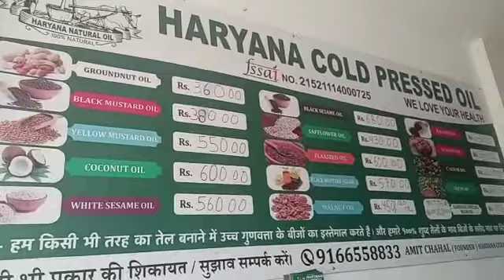Haryana Cold Pressed Oil. 100% Pure Mustard oil. All India home delivery available. 9324468047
# SayNoToRefindOils
HARYANA COLD PRESSED OIL
SHOP NUMBER 08
DEV PRASAD COMPLEX
SECTOR 30 OWE VILLAGE KHARGHAR 410210

01) क्या प्रकृति ने हमें चावल को तेल बनाने के लिए दिया है। जवाब है नहीं (क्यूँकि चावल एक दलहन है तिलहन नहीं है )

फिर भी हमें मूर्ख बनाकर RiceBranOil बेचा जा रहा है।

02) हम जो डी-मार्ट आदी सफ़्फ़ोला,सनड्रॉप,पामतेल तेल,ऑलिव ओईल आदी ख़रीद रहे है क्या आप जानते है उसे कैसे बनाया गया है ?
जवाब है नहीं लेकिन टेलिविज़न में प्रचार देख लिया और तेल की जगह केमिकल का डब्बा घर ले आए

भारत देश में प्रकृति ने हमें शुद्ध तथा स्वास्थ्य वर्धक तेलों का ख़ज़ाना दिया है। जिसमें मुख्यतः मूँगफली का तेल ,काली सरसों का तेल,तिल का तेल,पीली सरसों का तेल,काले तिल का तेल,नारियल का तेल,अलसी का तेल,कुसुम का तेल तथा औषधीय तेल जैसे की बादाम का तेल,नीम का तेल,कलोंजी का तेल,एरंडी का तेल,अखरोट का तेल आदी स्वास्थ्य वर्धक तेल हमारी संस्कृति में शामिल है  ।

आज तेलों में मिलावट के दो सामान्य उदाहरण देना चाहता हूँ।

01) आप कही भी चले जाओ मूँगफली 120/- से 130/- किलो है। एक लिटर कच्ची-घाणी मूँगफली तेल को बनाने में 2.800 kg मूँगफली बीजों का इस्तेमाल होता है।
तो जाने बड़ी बड़ी नामी कम्पनियाँ कच्ची-घाणी मूँगफली का तेल 150/- से 180/- रुपए प्रति लीटर कैसे दे रही है ?
जवाब सीधा सा है केमिकल आदी मिलाकर ,बलिच करके,पेट्रोलिम के बाइओ प्रोडक्ट,हेक्सेन,पराफ़िन आदी मिलाकर हमारे स्वास्थ्य के साथ खिलवार हो रहा है।

02) सरसों का भाव 75/- से 85/- है। एक लिटर शुद्ध तेल बनाने में 3.500 kg सरसों लगती है। और सरसों का तेल हमें 170/- से 190/- मिल रहा है कैसे

और बीच के व्यापारी कहाँ गए ?
 बोतल की पैकिजिंग आदी का खर्च अलग से ?
इसने उनको भी तो मुनाफ़ा मिलेगा मतलब कम्पनी ने सरसों,मूँगफली आदी का तेल केमिकल मिलाकर 30/- से 50/- में हाई तैयार कर दिया है।

जिसके कारण आज केन्सर,ह्रदय-घात,मोटापा,ब्रैंनहेमरैज,हार्ट-ब्लॉक,कमजोरी,जोड़ों में दर्द,कमर दर्द,क़ब्ज़,असिडिटी,अपच और ना जाने कौनसी-कौनसी गम्भीर बीमारियाँ हो रही है। क्यूँकि तेल हमारी रसोई एक ऐसी वस्तु है जो दिन में लगभग तीन बार भोजन इस्तेमाल होती है।

चलो बहुत हो गया अब समाधान की और चलते है।

देखिए मेरा नाम अमित चहल है। (Ex-Army)

अपनी कम्पनी का नाम HARYANA COLD PRESSED OIL है। जिसकी खारघर में दो शाखाएँ है। हमारे पास सभी तरह के 100% शुद्ध तेल बनाने के बीज तथा मशीनें हमेशा उपलब्ध है। उपरोक्त तेलों में से आपको जो भी तेल चाहिए आप हमारे पास आइए हम आपको आपकी आँखो के सामने-सामने 100% शुद्ध 100% ताज़ा असली कच्ची-घाणी केमिकल रहित तेल आपको बनाकर देंगे। जिससे आपके तथा आपके परिवार के अनमोल स्वास्थ्य में चार चाँद लग जाएँगे तथा कितने ही रोगों से आपको छुटकारा मिल जाएगा या भविष्य में आप केमिकल वाले तेलों के दुष्प्रभाव से अपने को tatha अपने परिवार को बचा पाएँगे

हमारा पता आप गूगल,यूटूब पर “HARYANA COLD PRESSED OIL “ टाइप करके देख सकते है।
Mobile number
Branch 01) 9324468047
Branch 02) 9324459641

Amit Chahal (Ex-Army)